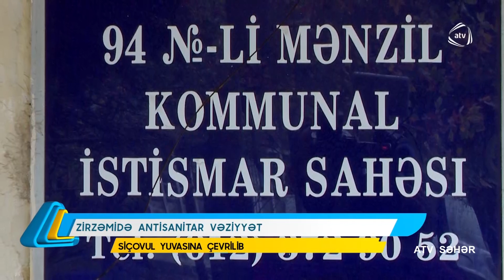Bina siçovul yuvasına çevrilib: Xətai rayon sakinlərindən ŞİKAYƏT - ATV Səhər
Bina siçovul yuvasına çevrilib: Xətai rayon sakinlərindən ŞİKAYƏT - ATV Səhər / 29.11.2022